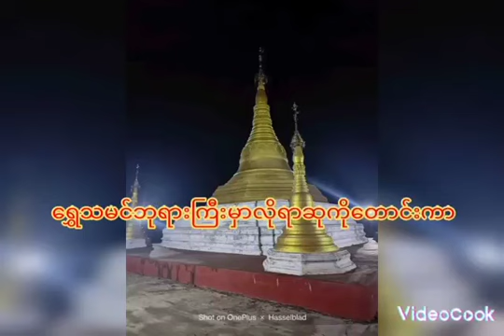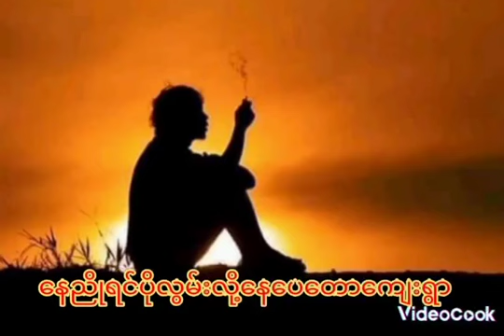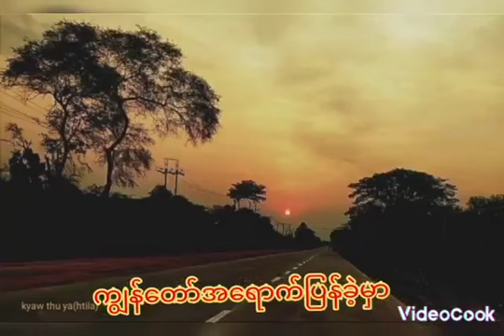အေရာက္ျပန္ခဲ့မွပါ ေတးဆို ေအာင္ေဌးဦး